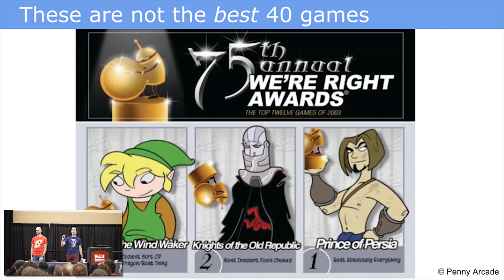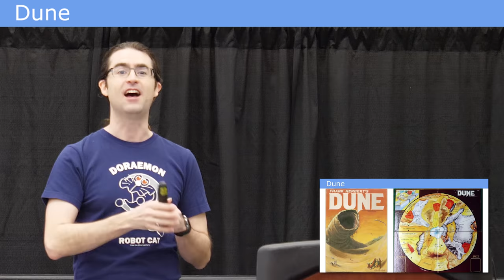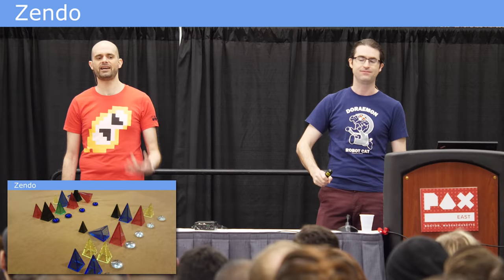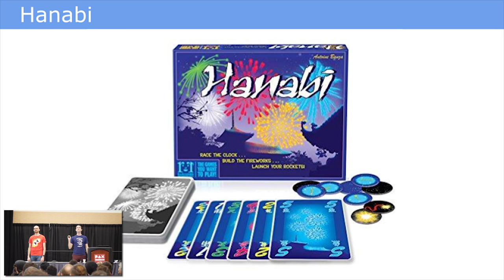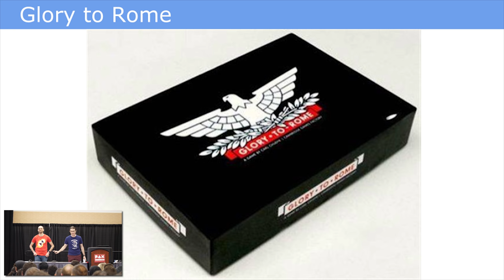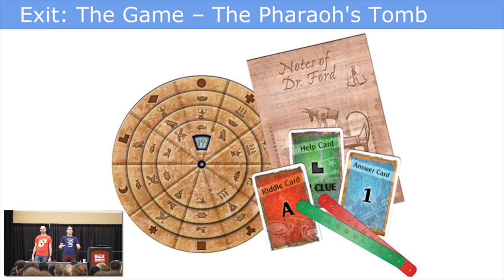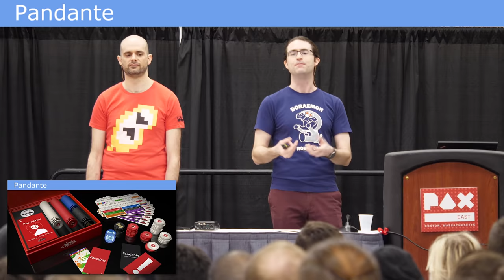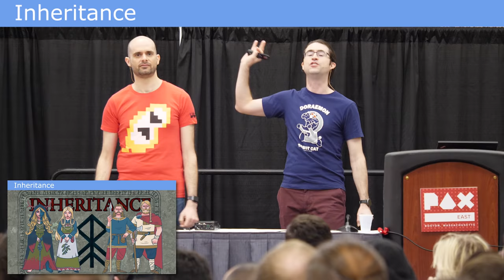The 40 Tabletop Games you Must Play - PAX East 2018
Presented by GeekNights at PAX East 2018!

These may not be the top 40 board games ever designed, nor is it the top 40 influential or otherwise important games. If you aspire to really understand tabletop, or if you have visions of designing your own games, these are the 40 games that, if you play them, will give you the widest possible perspective on what it means to make a good game (and what "good" even means). Join the GeekNights crew for an exploration of the boundaries of tabletop gaming. There are some gems in there.